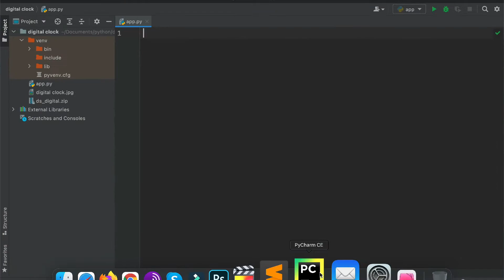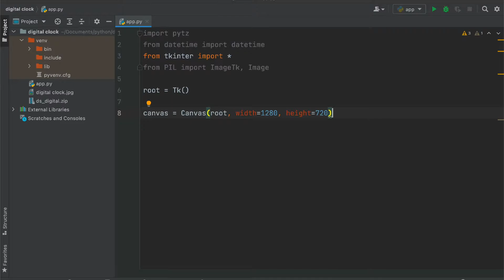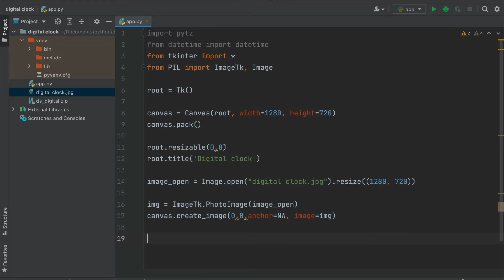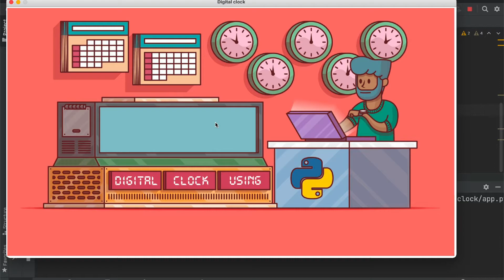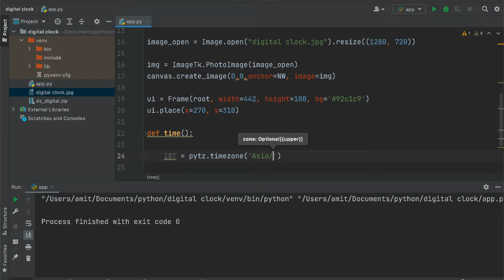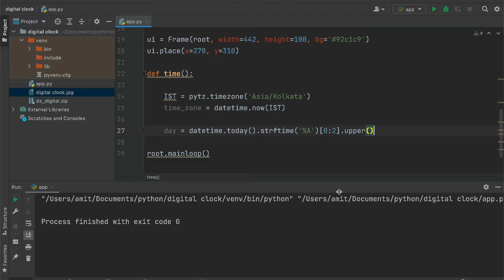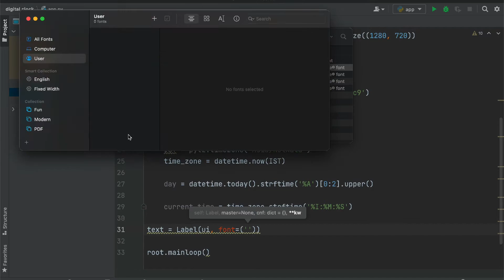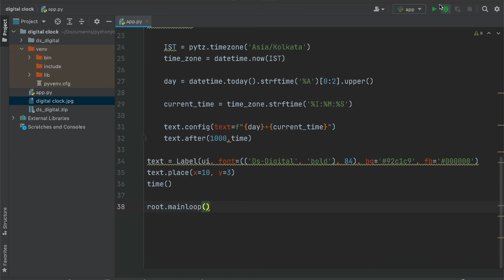Digital clock using python || Python for Beginners || Hindi/English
Hey, guys! Amit Das here with another python tutorial, in this video I am going to show you how to build a digital clock using python.

🔗 Other links

For latest updates follow us on Instagrm ► mr_amitdas

So Guys We Have A Great Tutorial For Today So Lets Get Started And Have Some Fun With Automation.

Thanks..:)